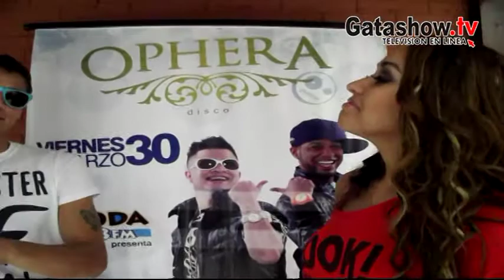Gata Show TV - Programa 013 (19/03/2012)